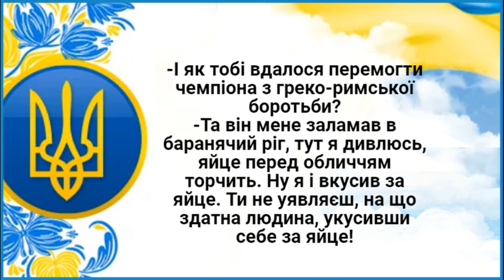Вкусив Себе за Яйце! Анекдоти.